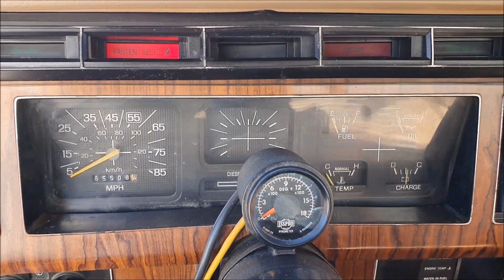1983 Ford F250 XL Diesel Schaltgetriebe Braun Beige